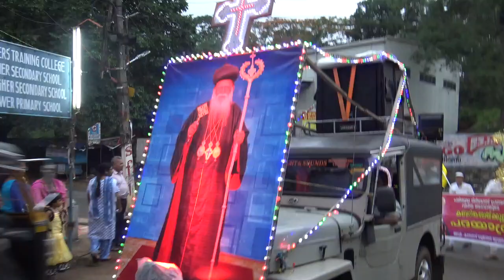Dukrono of HH Marthoma Didymus I Catholicos: Pradhakshinam